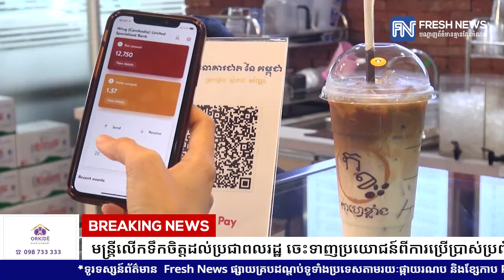មន្ត្រីលើកទឹកចិត្ដដល់ប្រជាពលរដ្ឋ ចេះទាញប្រយោជន៍ពីការប្រើប្រាស់ប្រព័ន្ធឌីជីថល.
មន្ត្រីលើកទឹកចិត្ដដល់ប្រជាពលរដ្ឋ ចេះទាញប្រយោជន៍ពីការប្រើប្រាស់ប្រព័ន្ធឌីជីថល និងចេះបែងចែកអ្វីដែលល្អ អ្វីដែលមិនល្អ ដើម្បីកុំឱ្យគ្រោះថ្នាក់ដល់ខ្លួ​ន និងសង្គមជាតិ
* រាយការណ៍ដោយ កញ្ញា យ៉ង់ សក្គុណា